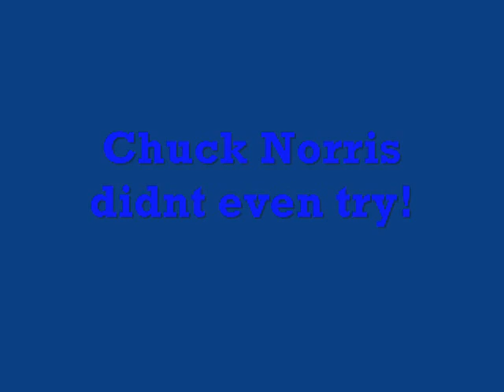Chuck Norris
Chuck Norris facts and pics